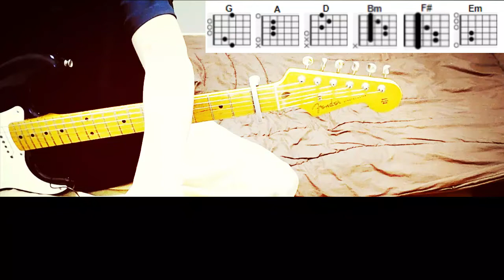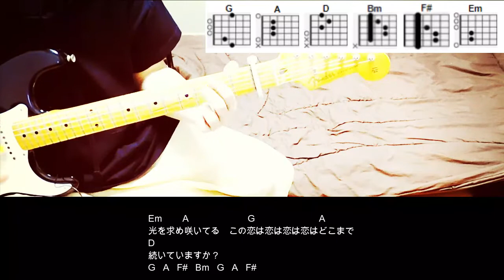映画「五等分の花嫁」OP主題歌「五等分の軌跡」ギターコード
映画「五等分の花嫁」OP主題歌「五等分の軌跡」ギターコードです。

中野家の五つ子(花澤香菜・竹達彩奈・伊藤美来・佐倉綾音・水瀬いのり)